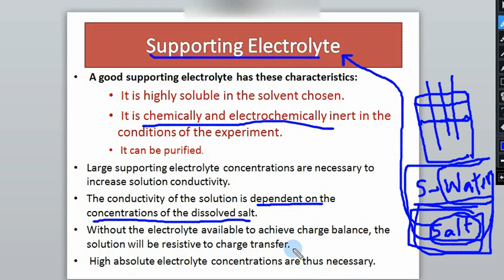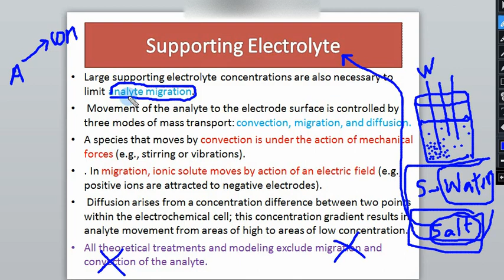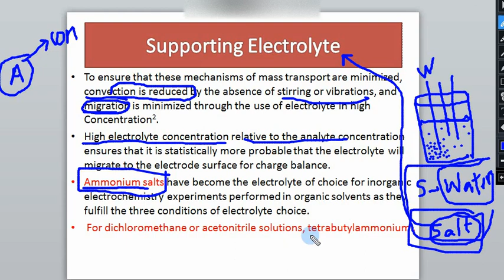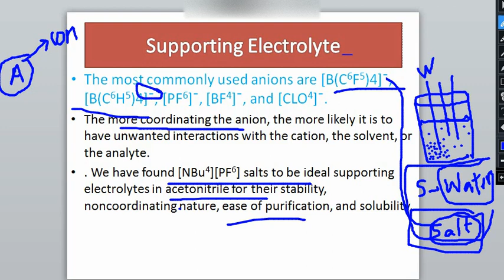L 06: Supporting Electrolyte&its characteristic|Why use supporting electrolyte in Cyclic Voltammetry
In this video, we shall discuss about the Supporting Electrolyte&its characteristic|Why use supporting electrolyte in Cyclic Voltammetry-Benefits of supporting electrolyte will be discussed.